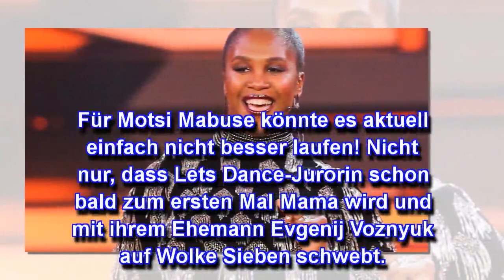Motsi Mabuse: Überraschende Verkündung kurz vor der Geburt!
Für Motsi Mabuse könnte es aktuell einfach nicht besser laufen! Nicht nur, dass "Let's Dance"-Jurorin schon bald zum ersten Mal Mama wird